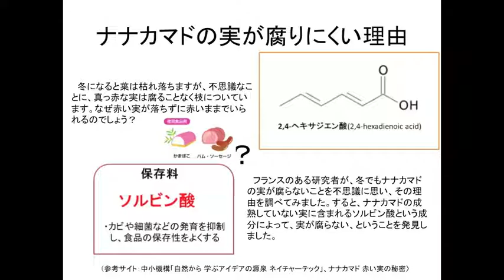ナナカマド